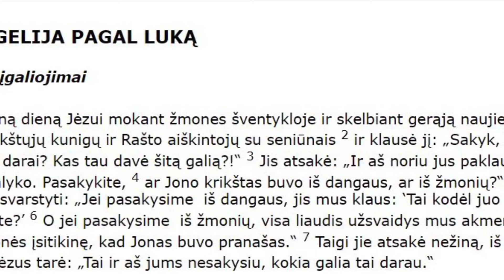Pamaldos 2020 11 11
Pamaldos iš Vilniaus evangelikų liuteronų bažnyčios 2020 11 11.
Šv. Martyno iš Turo, vyskupo, minėjimas.